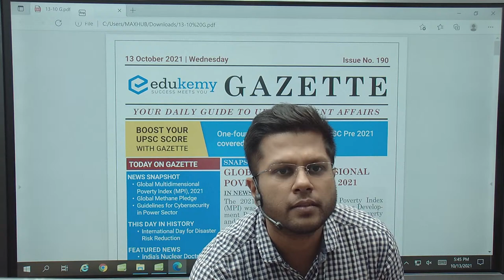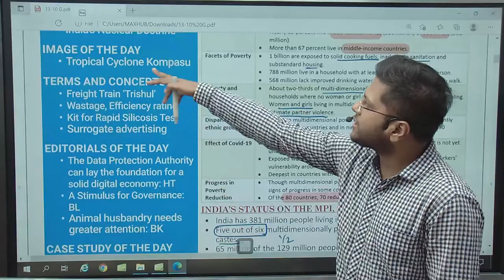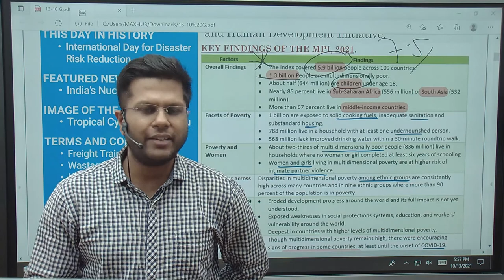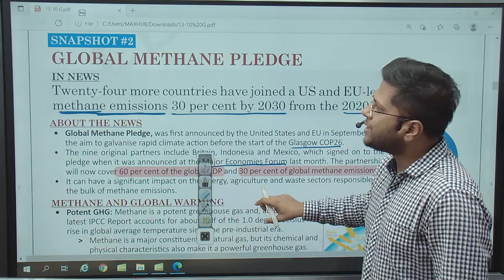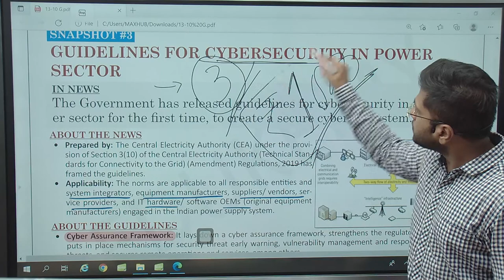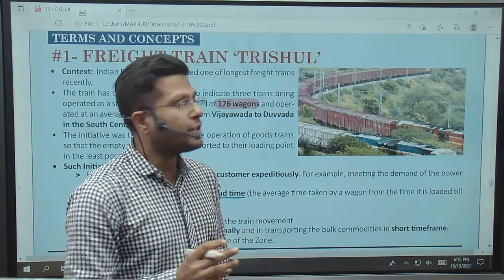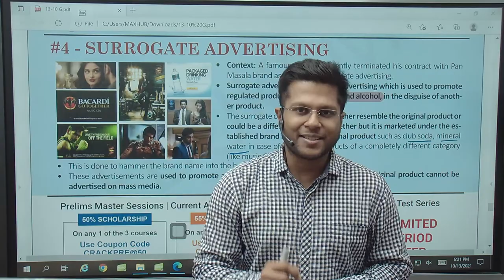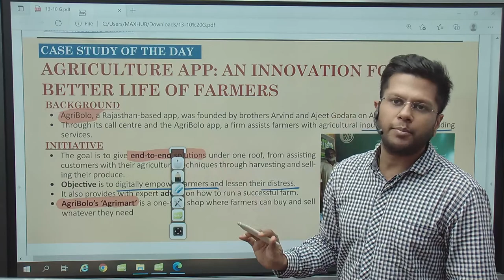Daily Current Affairs For UPSC CSE | 13th October Gazette | Edukemy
Edukemy’s Daily Gazette- Newsletter for UPSC Aspirants is a comprehensive Daily Newsletter with complete coverage of Current Affair for UPSC CSE from all the important resources and linkage. It also covers the background/static part of the articles to help UPSC CSE aspirants write better answers at the UPSC Mains exam.

Gazette is accessible to every UPSC aspirant for FREE. One can also read Gazette from the Edukemy website after registering.

Gazette- Newsletter for UPSC consists of 6 Segments:

1) Careful and Balanced Selection of Articles for each segment
2) News Snapshot- understanding of why a particular topic is in the News
3) Terms and Concepts- Focused on UPSC Prelims Exam
4) Editorial of the day - To build perspective around important themes requiring opinion
5) Case Study- Helps you in answer writing, governance/ethics/culture, etc.
6) Image of the Day
7) This Day in History

While Watching the video-
1) First download the Gazette
2) Highlight the keywords/terms - This will help you build quick notes, and memorize and revise the topics.
Join Our Courses:

1)Prelims Master Session (UPSC-CSE Prelims 2021) - Get a conceptual understanding of all the probable topics for Prelims based on Previous year Trend Analysis and clear UPSC CSE Prelims 2021 in the first attempt.

2) CSAT Crash Course + Test Series (UPSC-CSE Prelims 2021) August Batch